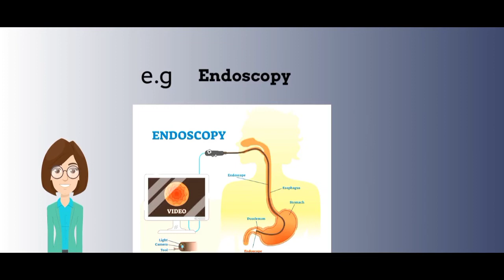Relation of biology with physics and chemistry.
Moonely study circle